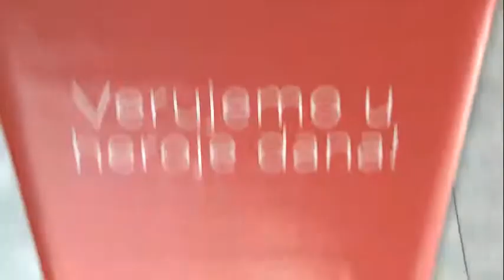Heroj dana - (CSR Campaign - Coca Cola) 2013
Student Exam Assignment - CSR Campaign.  Ispitna vežba studenata IV godine FTV Produkcije Fakulteta dramskih umetnosti u Beogradu.
Mentor i Izvršni Producent prof. Goran Peković
Autori studenti FTV Produkcije: Vladimir Dudar, Aleksandar Nećakov, Sara Đurović, Nevena Pavlović, Milica Jokić, Marija Kuljanin, Petar Šapić, DinaStipanić, Pavle Subotić
Direktor fotografije: Vesna Ćurčić